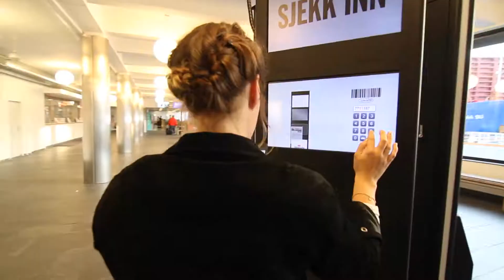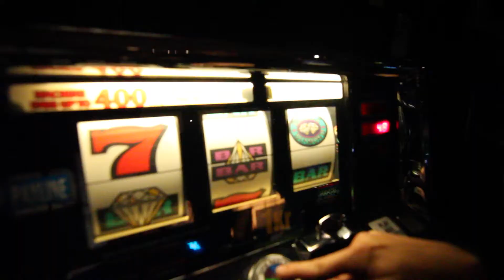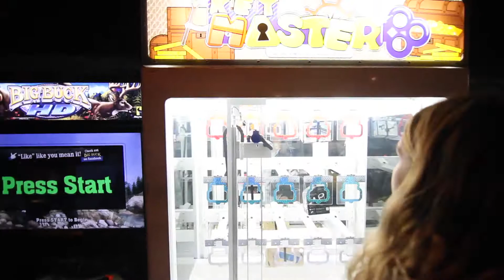Stena Line Oslo to Fredrikshavn 24hr trip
Took this trip, was nice.